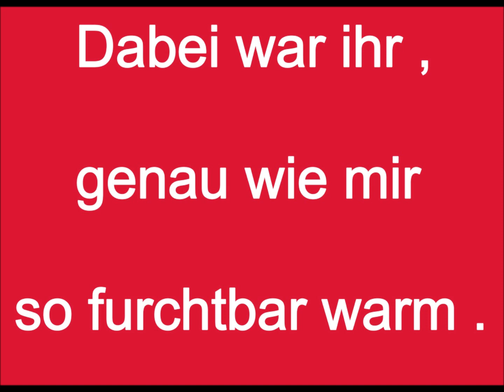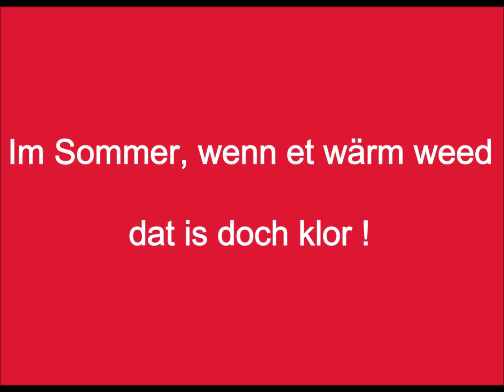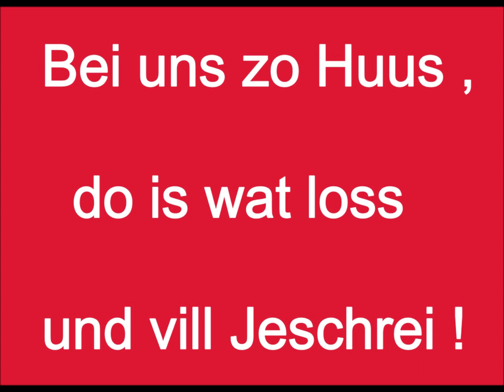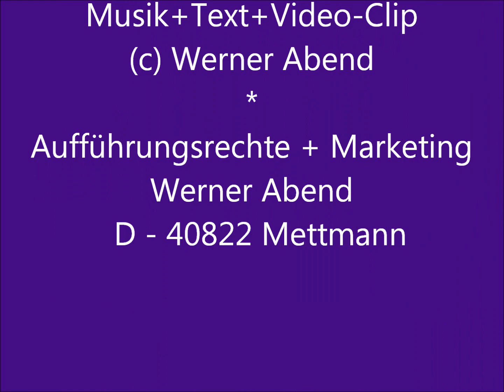KARAOKE / Sie wollte nur ein Himbeereis von mir - Karneval-Stimmung, (Sunny Abendstern)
HIMBEEREIS  for  ever ! - nicht nur ein Sommerhit -
Karneval - Stimmung - Smile+Fun in Rheinischer Mundart

AUCH ALS DUETT - SONG BESTENS GEEIGNET ! ! !

Englische Fassung; I wanna get a Ice-Cream ev'ryday !

Aufführungsrechte/ performance-rights + Marketing:
Werner Abend / D - 40822 Mettmann

(Sunny Abendstern)